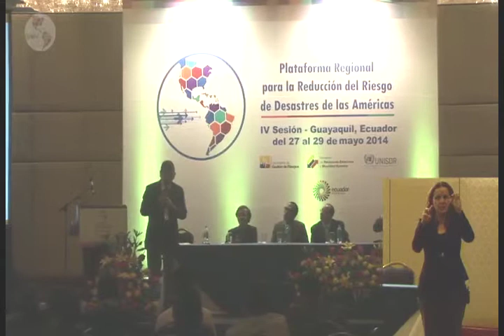VIDEO REPETIDO.Sesión Organismos Nacionales